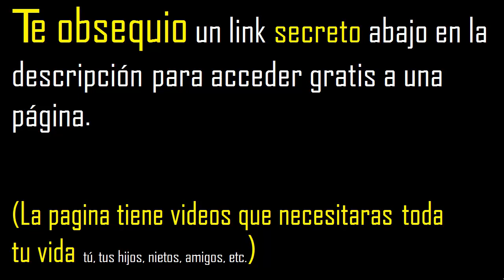subespacios vectoriales . subespacio vectorial ejemplo 5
w={(x,y,z)/x∈N} es ubespacio vectorial ?
verificar si es o no un subespacio vectorial